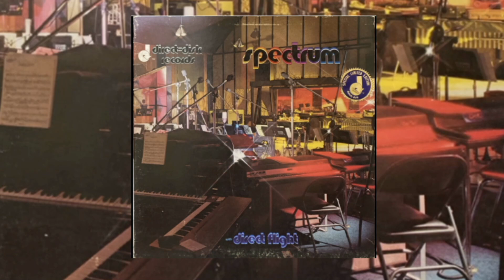Direct Flight - Earwitness - 1977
ALEXEY BARANOV'S PROG'S NEW ALBUM "SEA SHANTIES" ON BANDCAMP: Bandcamp Dennis Good, tenor trombone, bass trombone
George Tidwell, trumpet, flugelhorn
Barry McDonald, trumpet, flugelhorn